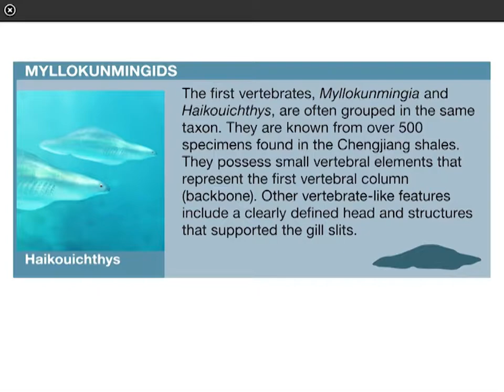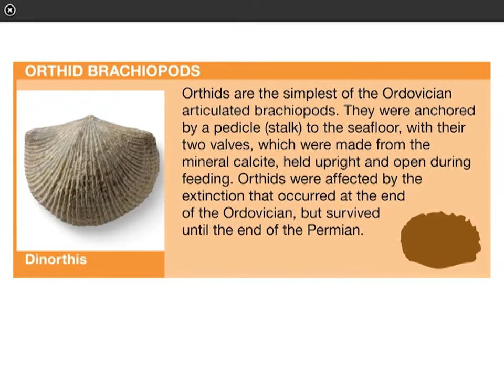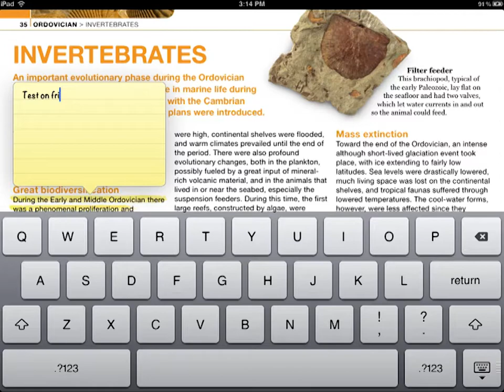Dinosaurs and Prehistoric Life | Educational iBooks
Interactive Textbooks! Movies, Slideshows, Take your notes! On the iPad! 3D to work with!
Please Note: This is a classroom textbook with no audio.